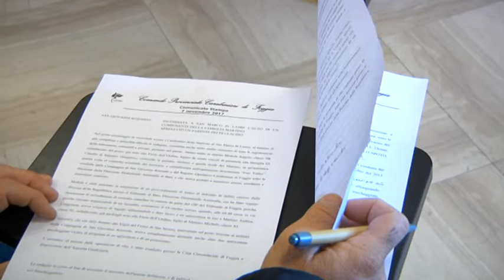Spaccio a Lucera, Comandante Aquilio: "attenzione rivolta a tutto il territorio"